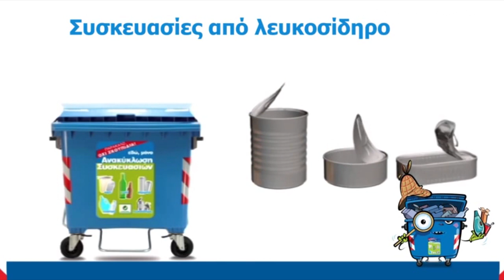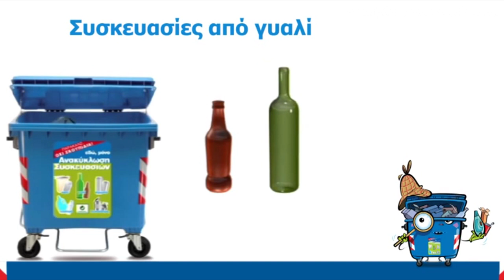ΜΠΛΕ ΚΑΔΟΣ ΑΝΑΚΥΚΛΩΣΗΣ (ΓΙΑ ΠΑΙΔΙΑ)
Εκπαιδευτικό βίντεο για παιδιά για την χρήση του μπλε κάδου ανακύκλωσης